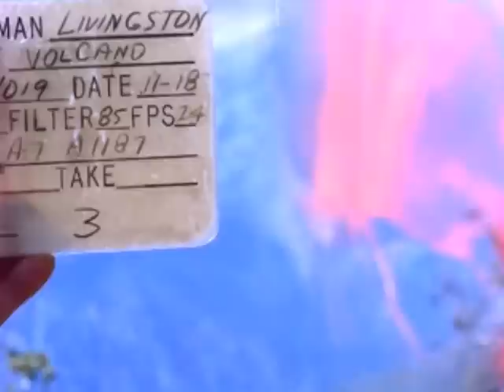Lloydsaddiction - The Beauty of It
A very calm and friendly tune.
Wrote and recorded back in good ol' 2011.
Set to footage of a volcanic eruption for maximum, dramatic contrast.